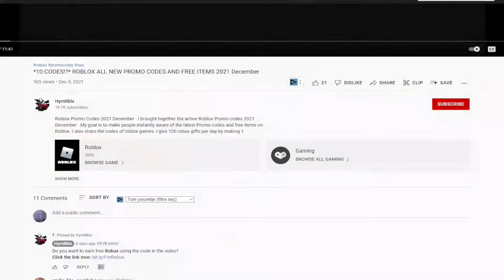(2022) 🔥 Roblox Tower of God Codes 🔥 ALL NEW *UPDATE* CODES!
I have put together all the new secret codes of Roblox Tower of God in this video. Tower of God is a Roblox game where we compete with other players and try to get to the top of the tower first. You can get extra game currency by using the codes. Have a good time.

roblox,roblox tower of god codes 2022,roblox codes,roblox tower of god,roblox tower of god update,tower of god codes,tower of god codes 2022,roblox tower,roblox tower of god asmr